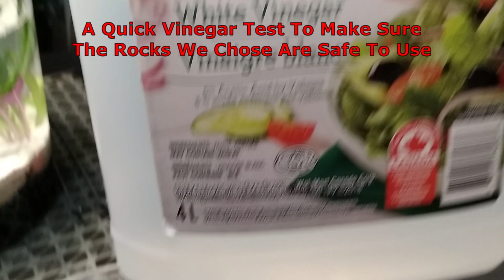Making Our First DIY Jarrarium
This is our first attempt at creating our very own Jarrarium. We hope to one day introduce some shrimp, and maybe a few other plants species. Hope you enjoy the video. Please excuse my camera, its not the greatest.

Plants:
Vallisneria Gigantea
Cryptocoryne Wendtii Green
Dwarf Hair Grass (Tiny Bit :P)
Hemianthus Micranthemoides (Pearl Weed) (Tropica) (Added A Few Bits At The End Of This Video)